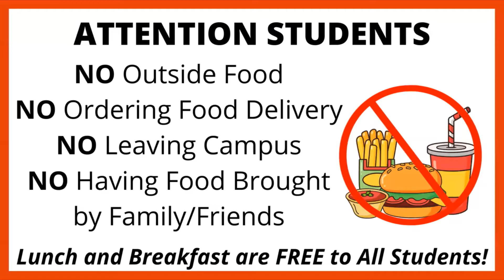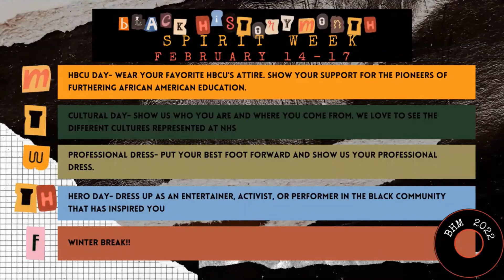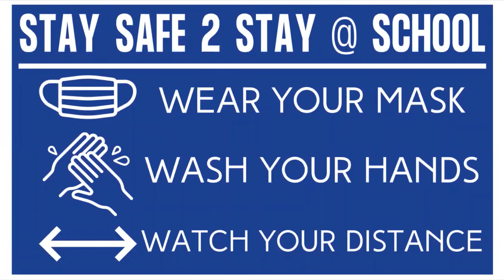Feb 3 1